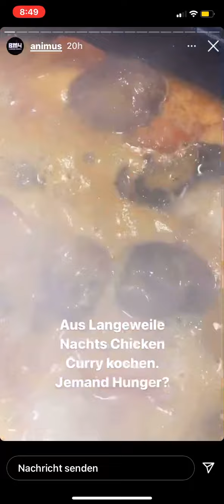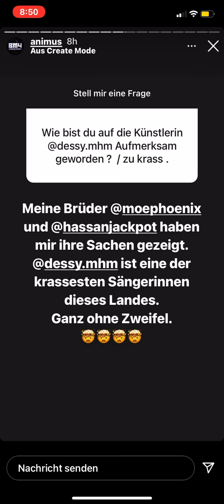Animus Mercedes bleibt auf Autobahn stehen